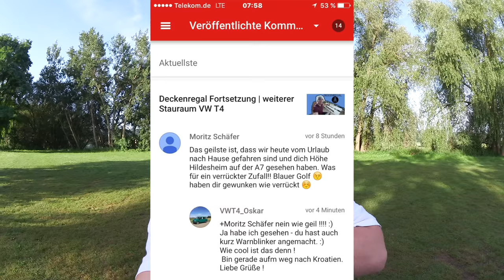Nach Kroatien mit meinem VW T4 | Vlog#1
Heute beginnt für euch meine Kroatienreise :)
Es war ein klasse Ereignis für mich und ich hoffe ich kann euch in den folgenden Vlogs Kroatien, als Reiseziel, etwas näher bringen!

Keine Sorge nach der Reise kommen wieder Bastelvideos, falls es sich einige fragen :D